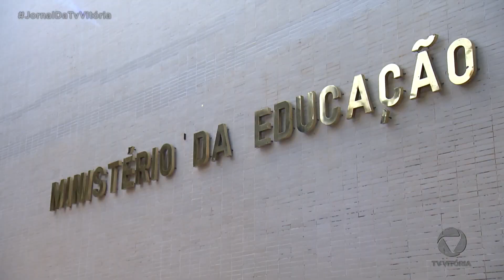Desistências de cursos de licenciatura